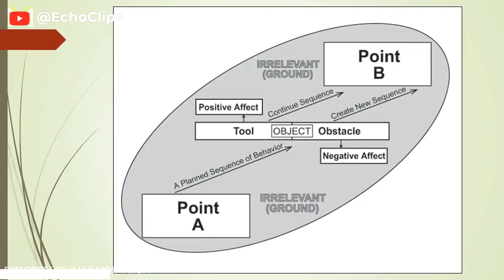Jordan Peterson: The Pursuit of Self-Development and Confronting Life’s Obstacles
Jordan Peterson delves into the concept of personal transformation, confronting obstacles, and finding opportunities in the midst of chaos. He underscores the idea that you are the entity that can face challenges to your plan and learn from them. Furthermore, he introduces the concept of circumambulation from Jungian psychology, explaining how our interests may guide us towards our maximal development.